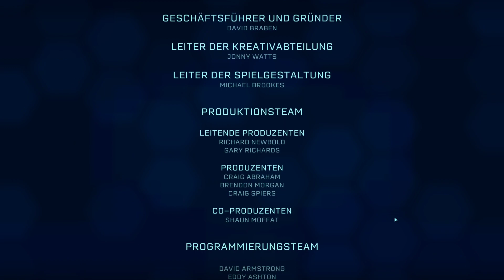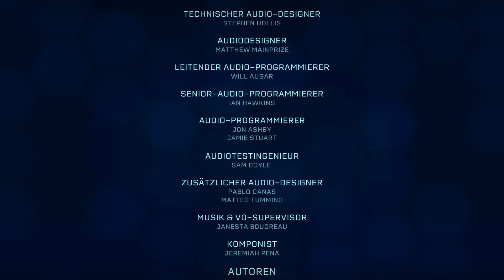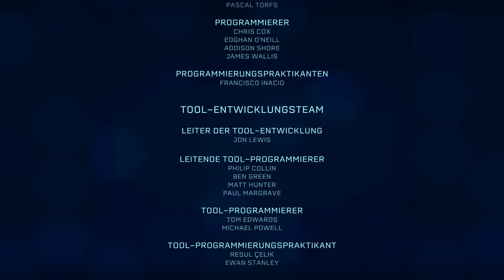Jurassic World Evolution #19 - Der T-Rex mischt den Park auf / return to Jurassic Park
Mahlzeit Leute, heute wirds spannend. Der T-Rex räumt den Park auf und kümmert sich um die Raptoren.